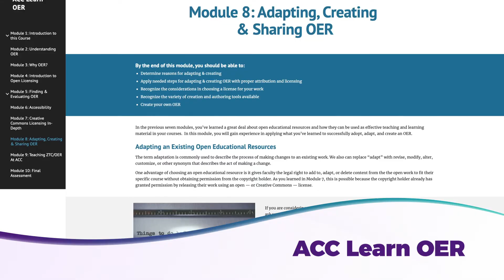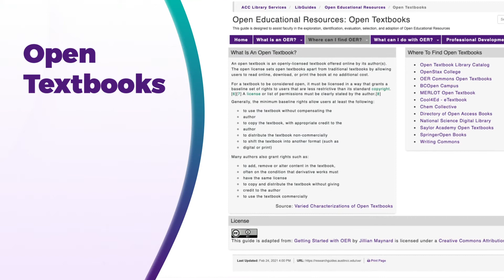OER at ACC: Faculty Testimonials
Hear from ACC faculty as they explain why they've adopted OER in their courses, the positive impact it's had on both them and their students, and why they encourage their faculty colleagues to join them in adopting freely licensed & openly available course materials.